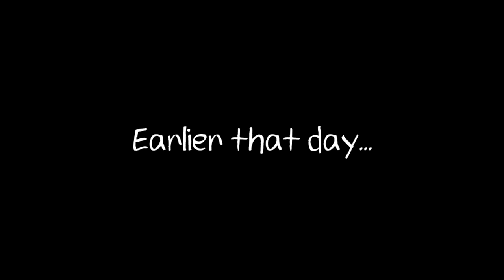Dead Space #8 FLOATY MCFLOAT FACE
I found out what that hole is for...
It's getting harder and harder since I'm losing a lot of ammo. ;_;